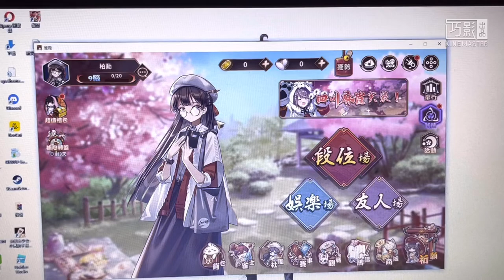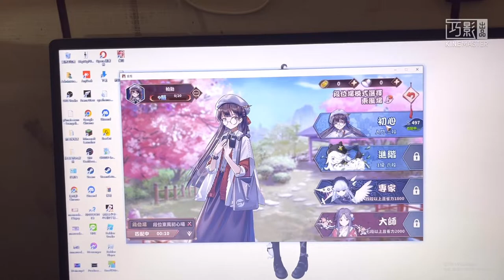【雀魂】哭啊！差點就胡啦！我要的七萬居然說來就來 Ep.1【陳柏勳】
拜託不要再問我為什麼不用obs 錄影了！
我再次跟大家說，因為我電腦太爛，錄影會卡也會造成畫面無法動，之前有用過筆電直播，畫面一直固定不動，畫面公告無法動聊天室無法出來，希望大家我要再問了！
之後換比較好的電腦，我再用電腦錄製！

Facebook 個人：陳柏勳(Chenboxun Ch)
Facebook 粉專：Chenboxun Ch.陳柏勳